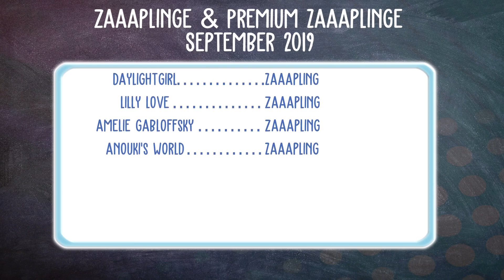Tierisches Abenteuer 😸 Cat Quest 2 #01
Let's Play Cat Quest 2 mit zaaap!  [DEUTSCH] [SSO]

Nach dem Erfolg des gefeierten CAT QUEST kehren die Entwickler „The Gentlebros“ zurück zur Welt von Felingard, um das Original mit explosiven Zaubersprüchen, mehr Waffenoptionen, einer spannenden neuen Mechanik zum Wechseln des Charakters und einem lokalen Koop-Spielmodus zu erweitern.

4 Festplatten:
1x SSD von Samsung 256GB für Windows
1x SSD von Samsung 500GB für 4k Aufnahmen
1x HDD 3TB
1x HDD 1TB nur für Aufnahmen

Mein Zubehör:
Monitor: Acer Predator XB1 32"
2ter Monitor: Acer GD245HQ 23"
Maus: Razer Mamba Wireless
Tastatur: Corsair K95 RGB Platinum